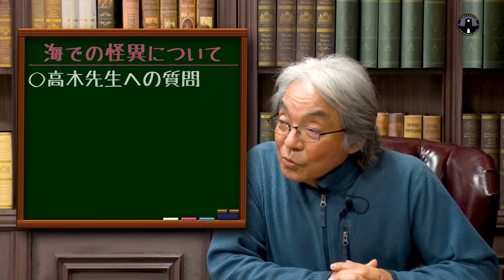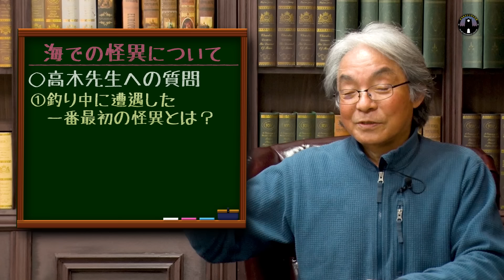【海怪③】夜釣りの恐怖体験！『海之怪』著者・高木道郎先生が釣り中に体験したことが不可解すぎる…。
🔽「海怪」の授業

🔽高木先生の書籍『海之怪　海釣り師たちが見た異界』はこちら

動画ディレクター：KIO
メイク＆衣装：カシマレイコ
サムネイル：nico2 design
制作デスク：三木彩子
特別協力：平井祥之、萱原玲
代表：小柳大侍